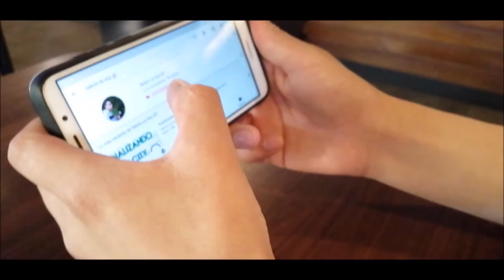MCDÍA FELIZ EN SAN LUCAS SACATEPÉQUEZ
LOS ESPERAMOS EN CUALQUIER PUNTO DEL PAÍS DONDE ENCUENTREN UN MCDONALD'S